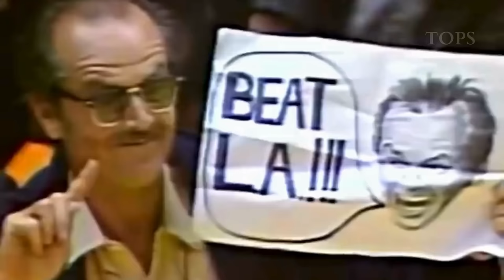TOP 10 - GREATEST PLAYERS IN NBA HISTORY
Among the most important collective SPORTS on an international scale is basketball. Basketball has many and very important names, that is why it is difficult to establish a list with the BEST SPORTSMEN of this DISCIPLINE in history; not only because the tastes of each one influence a lot, but also because of the diversity of players, their performances and their successes developing this SPORT so INFLUENTIAL. Here is a list of some of THE BEST BASKETBALLERS IN HISTORY. Thank you very much.